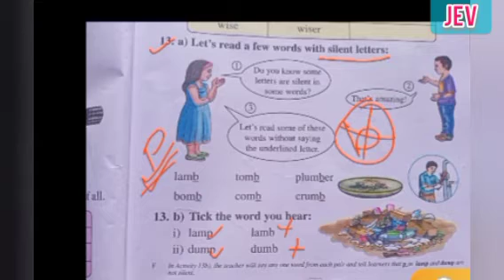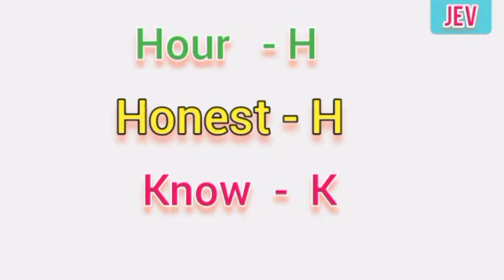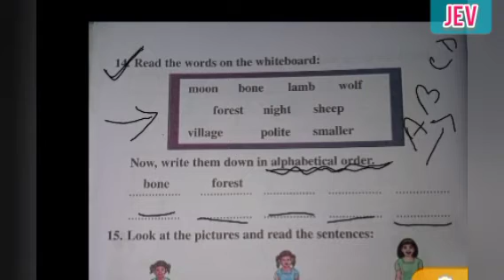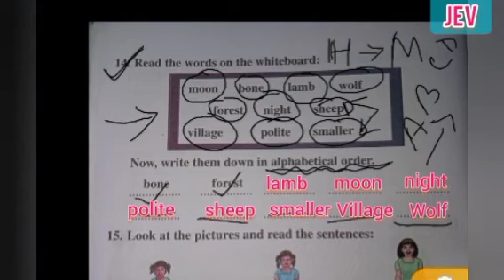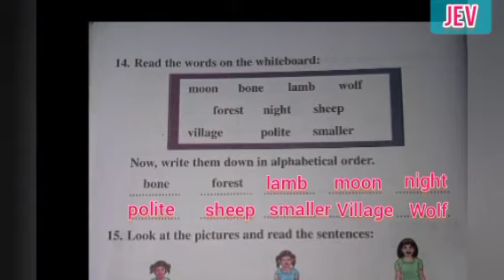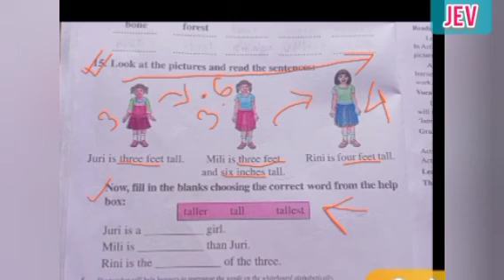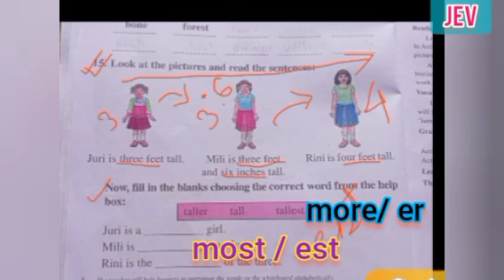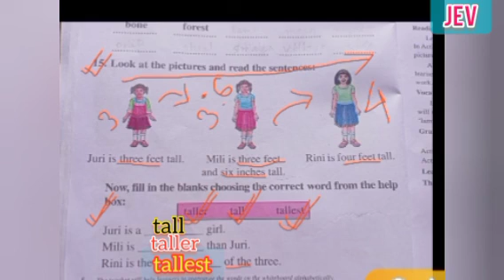The Wolf and the Lamb/ Class IV/ Lesson 1/NCERT/ PAGE 17-18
Oh look at the moon / The Wolf and the Lamb/ Class IV/ Lesson 1/NCERT/ PAGE 17-18